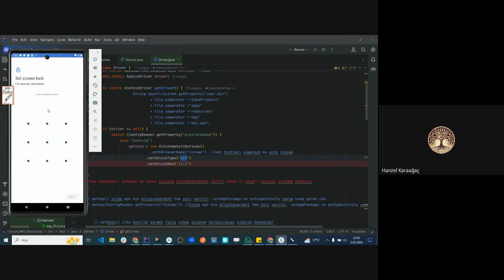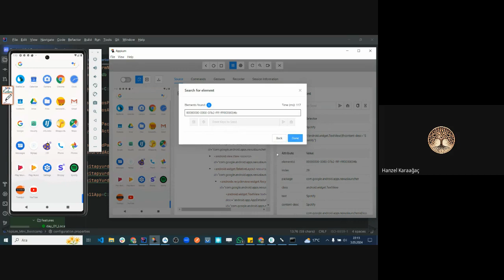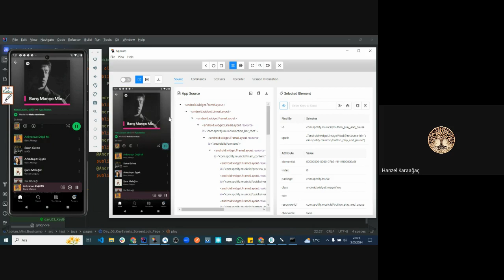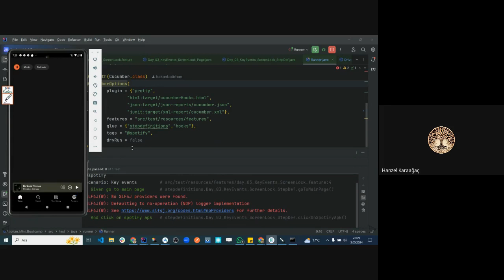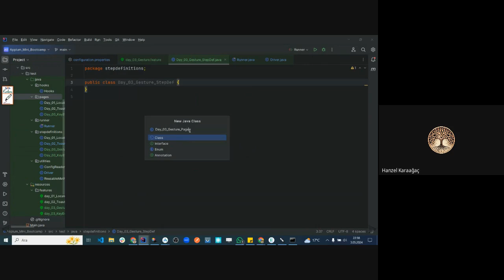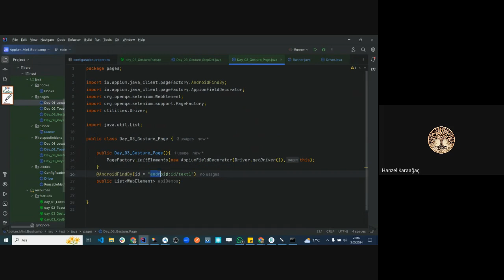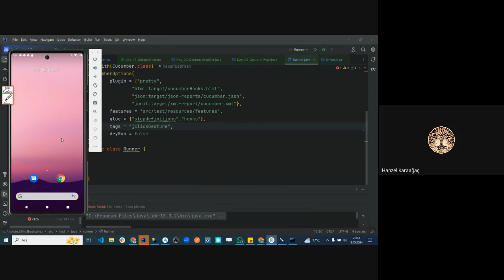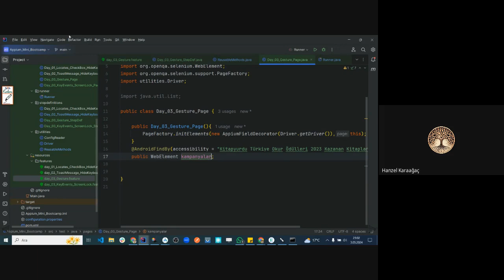Appium 4. Bölüm - KeyEvents, ScreenLock, File Separator, Click ve Gesture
DERS: 4
Appium: KeyEvents, ScreenLock, File Separator, Click ve Gesture

Bootcamp'in ilk dersinde    @HakanBatirhanKara      hoca ile Appium'un ne olduğunu, neden önemli olduğunu ve mobil uygulama testinde nasıl kullanılabileceğini öğreneceksiniz. Aynı zamanda Appium'un kurulumu ve temel konfigürasyonu hakkında bilgi edineceksiniz. Toplamda14 derslik mini bootcamp ile Appium'un temellerini sağlam bir şekilde öğrenecek ve mobil uygulama testi becerilerinizi sıfırdan ileri seviyeye taşıyacaksınız. Bootcamp'te yer alan her ders, Appium'un farklı bir yönünü ele alarak size pratik bilgiler ve örnekler sunacak.